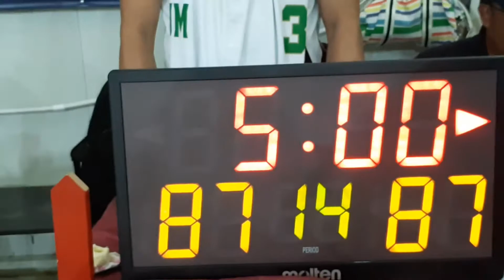Liga Sa Ebil Iraq Game Highlights | AV Vlog45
I'm Annie Marie Astillo, an Expat and Overseas Filipino Worker here in Erbil, Kurdistan,Region of Iraq. I started vlogging because I'm inspired to share the lifestyles of Filipino Community here in Kurdistan Region. We all know that IRAQ is a dangerous country to work in, but here in my channel I will show you the reverse picture and reality of how safe this country is, specially in some Cities of Kurdistan. I will showcase the engagement of Filipinos here through LIFESTYLE || SPORTS || COMMUNITY ACTIVITIES || FOODS || FRIENDSHIP and ADVENTURES.

2. "its fair use" No copyright is claimed and to extent that material may appear to be infringed, I assert that such alleged infringement is permissible under U.S. and Philippine copyright law. If you believe material have been used in an unauthorized manner, please contact the poster.
3. This Video is not associated with any company or products mentioned on the video.
4. No intention to infringe photos or audio used in this video.

Category
Travel & Events
Category
Entertainment
Category
People & Blogs